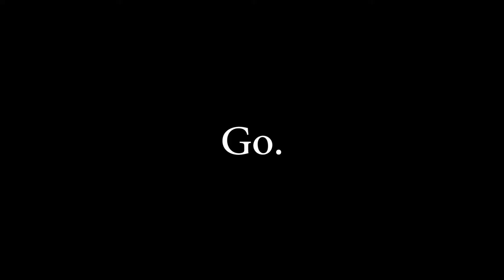Stay up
A Kara Levine production.
Emily Dawidczyk
Olivia Decas
Nicole Granito
Daysh Williams
Kelsie Mania - Voiceover